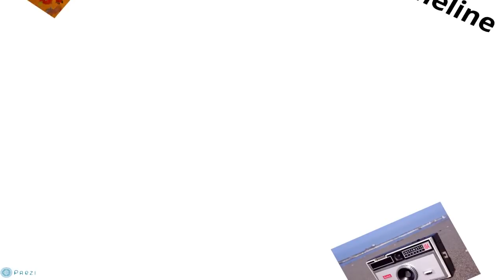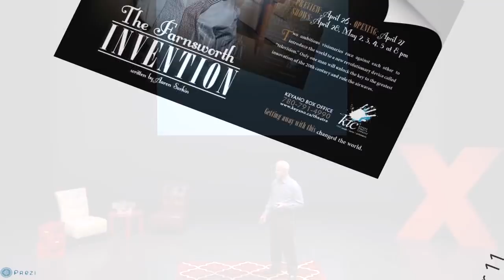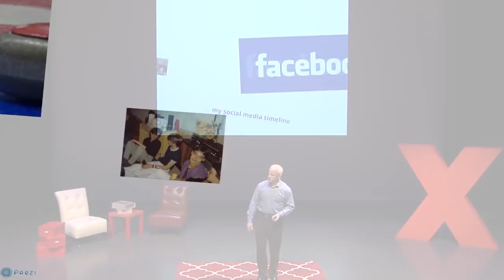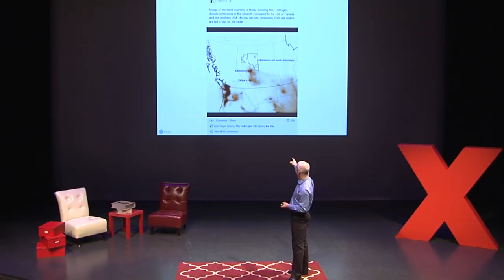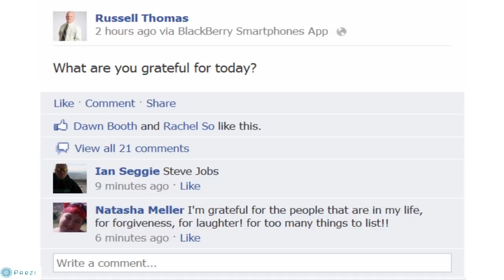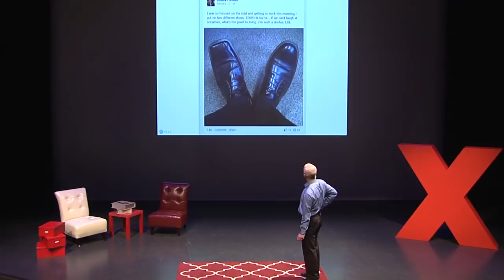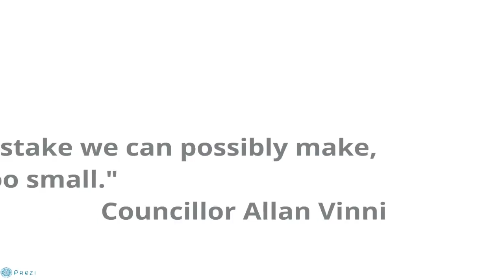Social Media Timeline: Russell Thomas at TEDxFortMcMurray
Russell Thomas | Social Media Timeline | A first term regional councillor, long- time community leader and director of marketing & communications at Keyano College, Russell Thomas has been an intrepid explorer of the social media universe for the past five years. He is a fierce advocate of Wood Buffalo and uses his various channels to build a better understanding of the big spirit that defines our region. Through his Middle Age Bulge blog, Russell offers an authentic perspective of life in the north that has resulted in over 400 posts in just over two years. Married to Heather with two sons, Dylan and Ben, Russell enjoys fishing, reading, painting and acting.